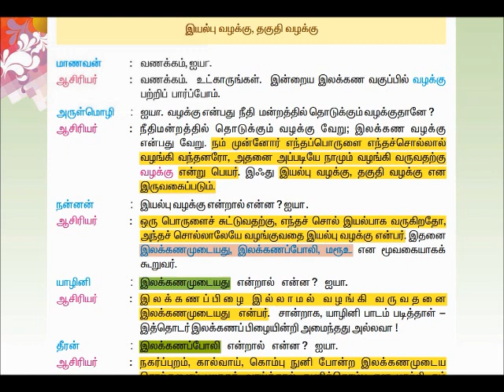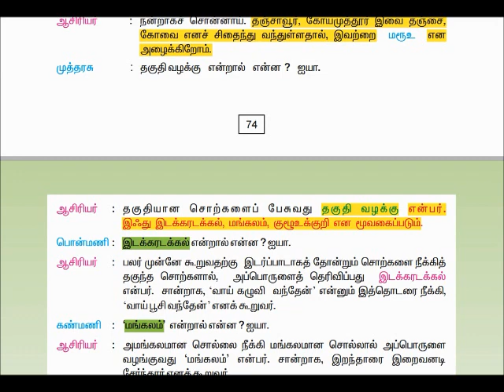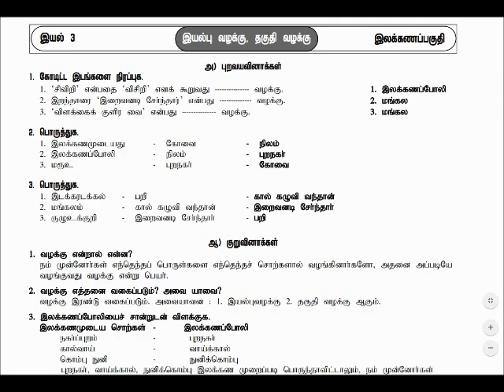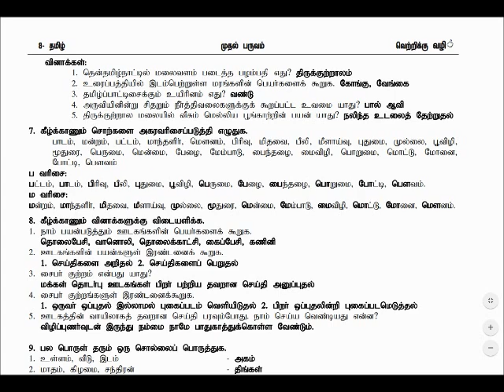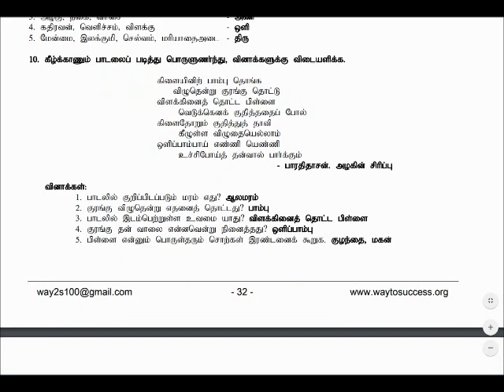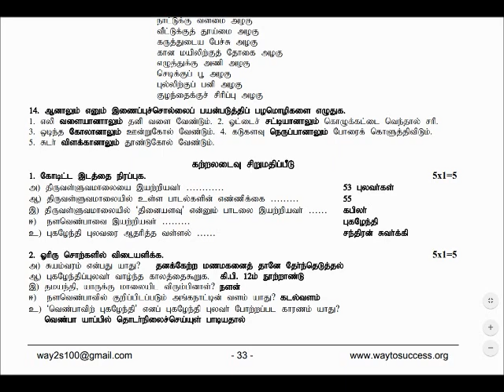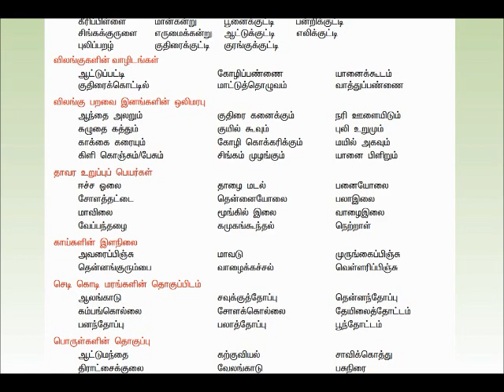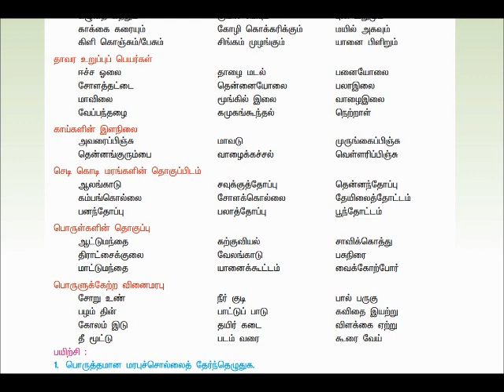8ம் வகுப்பு இலக்கணம் "இயல்பு வழக்கு, தகுதி வழக்கு"